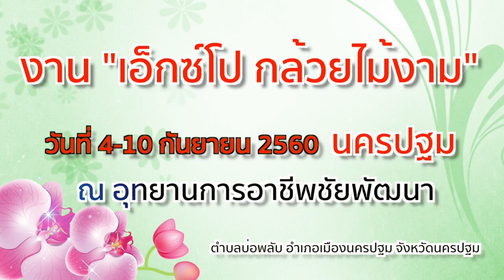"สามหนุ่ม" เกษตรจังหวัดนครปฐม และคณะทำงานเอ็กซ์โป กล้วยไม้งามนครปฐม เล่าบรรยากาศงาน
จังหวัดนครปฐม เป็นเมืองหลวงแห่งกล้วยไม้ไทย วันที่ 4 - 10 กันยายน 2560 นี้ เชิญพบกับความยิ่งใหญ่อลังการ ของกล้วยไม้ไทย ที่ยิ่งใหญ่ที่สุดที่เคยมีมามี ทั้งการประกวดกล้วยไม้ ประกวดจัดสวนกล้วยไม้ พบกล้วยไม้สวยงาม และแปลกตา ที่ไม่เคยพบเห็นมาก่อน